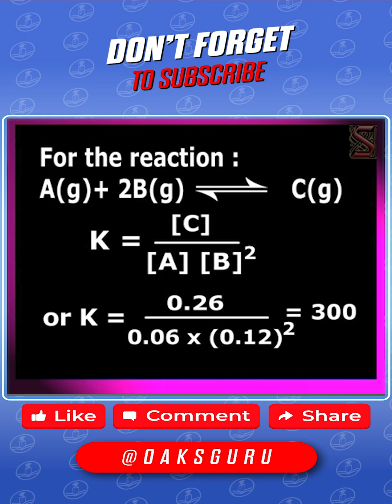Chemical equilibrium IIT&JEE Questions NO 16 || IX Class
Don’t you love studying about chemical equilibrium? It's so balancing! Let’s solve this problem about Chemical Equilibrium on the SIV Show!